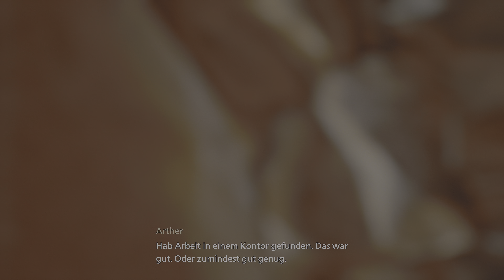BANISHERS Ghost Of New Eden Eisenmangel und schmutziges Geld #40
New Eden, 1695. Antea Duarte und Red mac Raith sind ein Liebespaar und sogenannte Verbanner – Geisterjäger, die geschworen haben, die Lebenden vor den Gefahren von Geistern und Schemen, die sich weigern, unsere Welt zu verlassen, zu beschützen. Auf ihrer letzten Mission wurde Antea jedoch tödlich verwundet und verwandelte sich in einen der Geister, die sie so abgrundtief hasst. In der verfluchten Wildnis Nordamerikas sucht das Paar verzweifelt nach einer Möglichkeit, Antea von ihrem neuen Schicksal zu befreien.

Tauche ein in die wunderbare, intime und emotionale Geschichte zweier Menschen, deren Liebe vorherbestimmt war. Als Verbanner hilfst du den Bewohnern der Gemeinden in New Eden und vertreibst die Geister, die sie plagen. Dich erwartet eine mystische Welt, reich an Geschichte, in der übernatürliche Kreaturen ihr Unwesen treiben und uralte Geheimnisse gelüftet werden wollen. Setze deinen Kopf ein, um Rätsel zu lösen, und kombiniere Anteas und Reds Fähigkeiten im Kampf und bei der Erkundung, um die verlorenen Seelen zu verbannen, die die Lebenden quälen.

Du wirst auf deiner Reise schwierige Entscheidungen treffen müssen, die sich auf dramatische Weise auf die Geschichte und das Schicksal der Einwohner New Edens auswirken werden – ob sie lebending oder bereits tot sind. Wie oft wirst du deinen Schwur brechen oder Kompromisse eingehen, um deiner Geliebten zu helfen, die selbst zu einem dieser Geiste